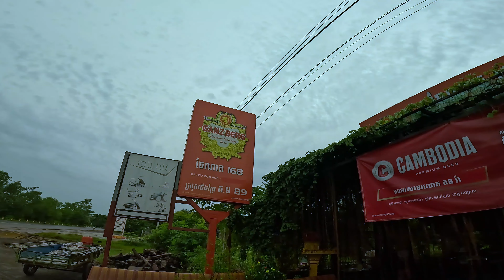ប្រាសាទបាគង Bakong temple